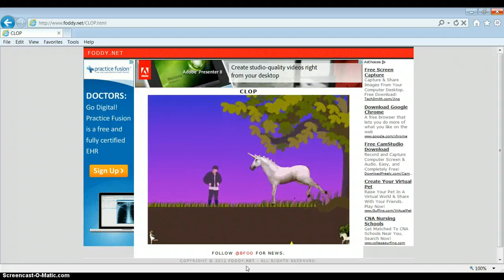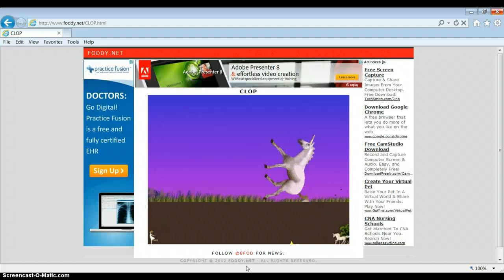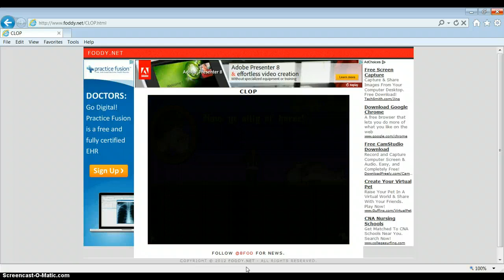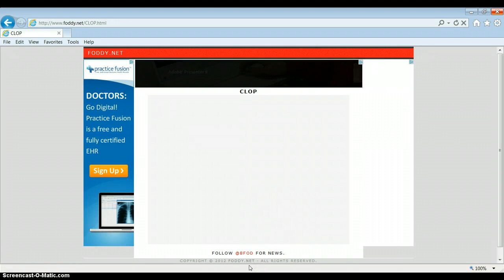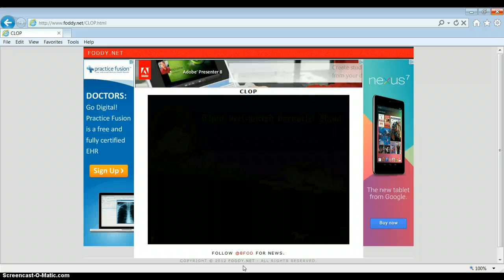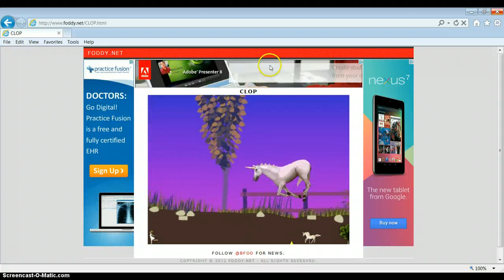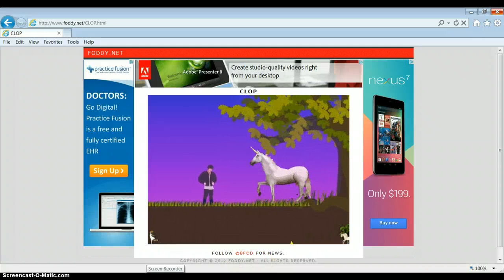Clop Gameplay 1: YOU RETARDED UNICORN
First gameplay ever. Sorry for the extremely crappy quality,the recording site i used sort of sucks :/